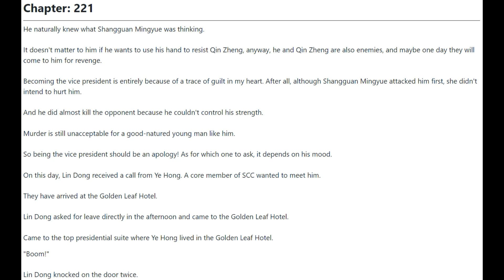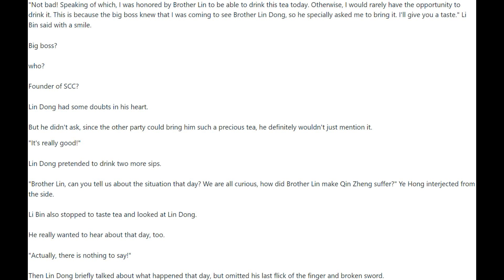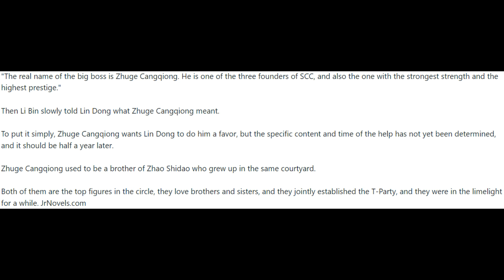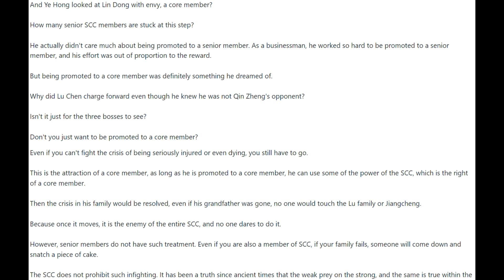I'm a Quadrillionaire 221 - 225